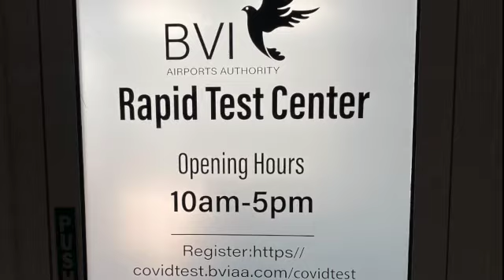Terug naar huis EIS - SXM - AMS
Zondag 16 januari 2021 vlieg ik vanaf Beef Island naar Sint Maarten. Daar stap ik over op het KLM toestel naar Amsterdam.Maandagochtend vroeg ben ik op Schiphol na ruim twee maanden van huis te zijn geweest. Op de video het vliegveld EIS op Tortola en de vlucht over de noordoostelijke eilanden van de BVI. De landing op Sint Maarten en de aankomst op Schiphol.